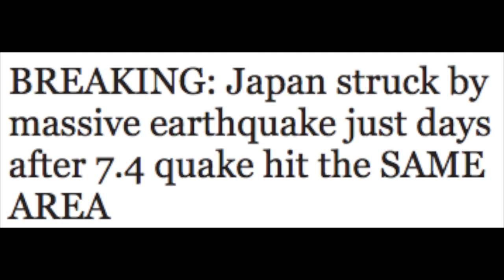BREAKING: Japan struck by massive earthquake just days after 7 4 quake hit the SAME AREA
Japan's east coast hit by massive 6.1-magnitude earthquake - just days after a tremor hit the same area
A 5.6 magnitude earthquake has struck Japan, 37km south of Namie
The quake hit around 6.30am (local time) on Thursday
It occurred in the same are a 7.4 magnitude earthquake hit on Monday
Unlike the previous quake, no tsunami warning has been issued as of yet
Japan has been struck by a 6.1-magnitude earthquake in same region a 7.4 magnitude quake rattle the country just three days ago.